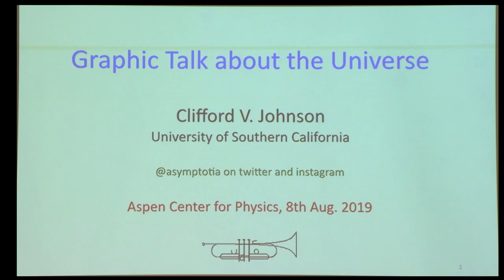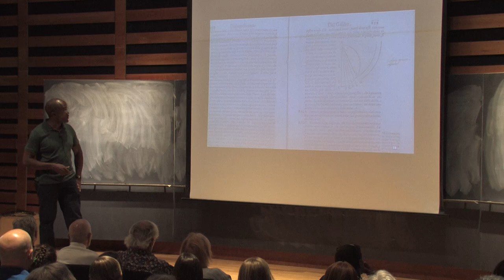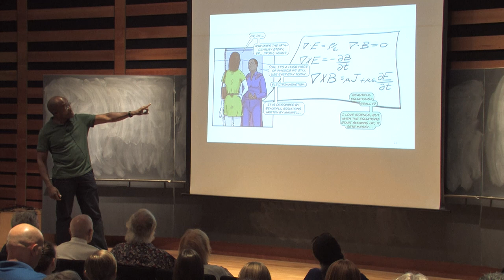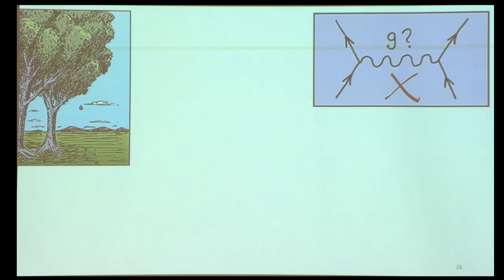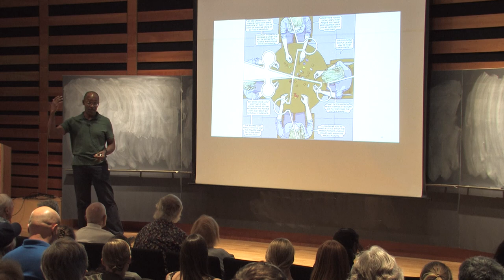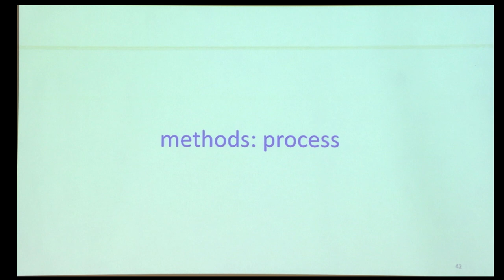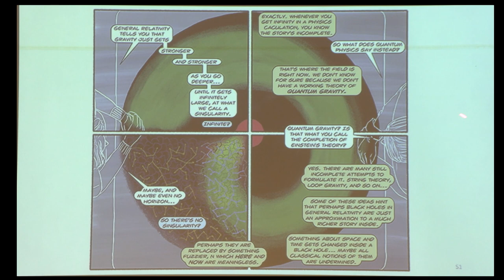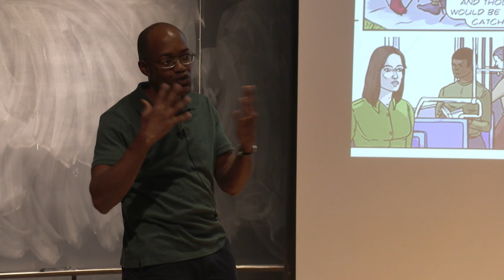"Graphic Talk About the Universe," Clifford Johnson, University of Southern California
There should be other ways to get readers engaged with science besides just putting words on a page, representing the voice of the author. What if the reader could get multiple voices, and different points of view? What if they could see and relate to a variety of people engaged with the ideas? Maybe see glimpses of the language and tools that the scientists actually use when they develop scientific ideas and discover truths about our universe? What if these things could all take place on the page at the same time? Is there a kind of book that can do all that?

Yes! Graphic novels, sequential art, comics - whatever term you prefer to use - are a unique narrative form that can communicate serious, multifaceted scientific ideas to sophisticated readers. In fact, they are perfectly suited to physics! Johnson demonstrates this in his book “The Dialogues: Conversations about the nature of the Universe” (MIT Press), listed by Science Friday as one of the year’s best books in 2017 and in 2018. In this talk he discusses some of the scientific and artistic ideas contained in it, and how he came to write and draw the book.